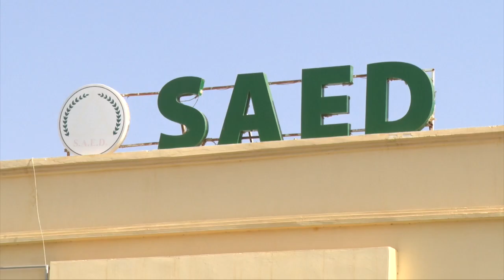​GRAND ENTRETIEN : Abdoubacry SOW décline les nouveaux chantiers de la SAED